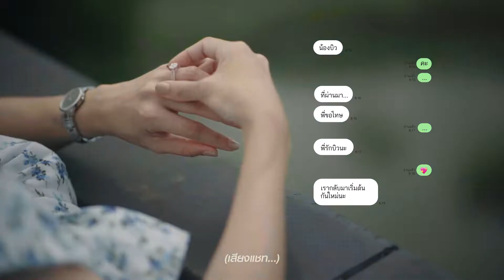Wedding Presentation Bew & jo Flim by Marriage Roll (สวนป่าเบญจกิตติ)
Fanpage : Marriage Roll

Line: @marriageroll

Venue: Bonito Chinos Hotel @Nakhornsawan